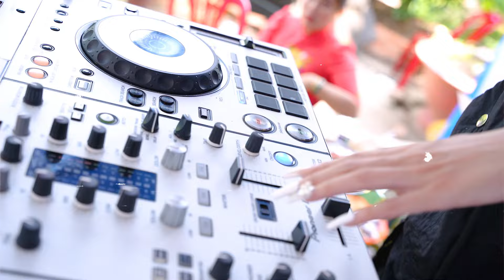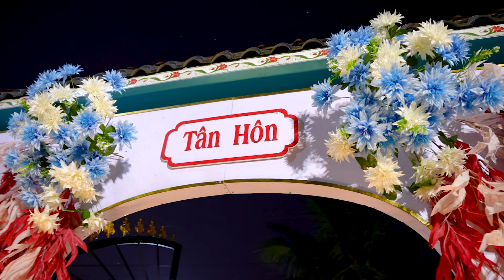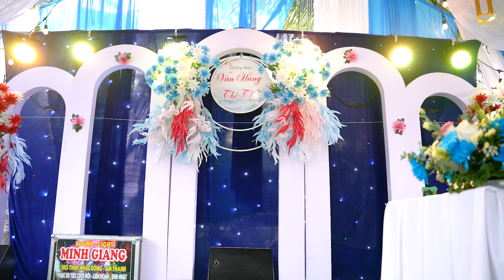Lễ Tân Hôn Văn Hùng & Thị Tho